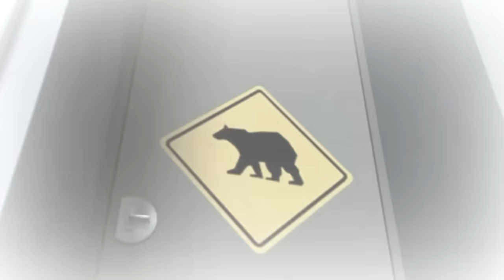Because of you AMV// MLB AU [Hawk Moth loses]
GUYS THANKS FOR 100K THAT'S THE 100K SPECIAL, BUT I HAD TO REMAKE IT!!!❤❤
I received some messages that I'm ungrateful and I don't appreciate you, guys, but that's sooo not true... I wanted to thank you the day I found out that I have 100k, but I didn't have nothing (like a video) and I just didn't want to post in the community tab again... So thank you so much again for that you like my work and for the all nice comments and everything!( im not in these things, sorry😸)❤❤❤❤

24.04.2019: Aaawwwww 1 million viewss thanks so muchh😺 It's so cool to see that your hard work is appreciated and people like what you do😍😘❤

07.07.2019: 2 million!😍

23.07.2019: Pffff 3 million+ views! I don't even know if I reached 'em today but I just saw now😁

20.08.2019: 4 million! Thank you!😍🥰 (I won't stop with this😂)

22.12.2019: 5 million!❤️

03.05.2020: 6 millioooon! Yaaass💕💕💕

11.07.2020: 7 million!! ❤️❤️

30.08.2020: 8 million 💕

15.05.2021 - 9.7 million XD Idk when I hit 9 million exactly I’m not coming here to check regularly anymore cause the  video Is too old xD

Soo about the video...
I'm sure Adrien will forgive his father. Don't get my words wrong. I don't support what Gabriel does and I don't want Adrien to take his side, but... He can forgive him and I think he should do that.. Not to avenge for him, just to forgive him..

Also I know you want me to write the stories of the clips in their descriptions, but. It'll be too long... Here are just the things who maybe are not clear for you:
 After defeating Hawk Moth, Adrien and Marinette reveal their identities( only to one another) so in Master Fu' s they already know their identities.
 And that Christmas moment.., imagine that times passes and Christmas comes, Adrien miss both Gabriel and Emilie, sees Emilie in the Christmas toy, runs into hiss room, transforms and destroys the Christmas tree, then hee remembers some things, runs home and fall asleep and then it's clear I guess.
 If you have any other questions about the story, ask in the comments!❤

So that's it. I've work very hard on this one so I hope you liked it!😸🐞